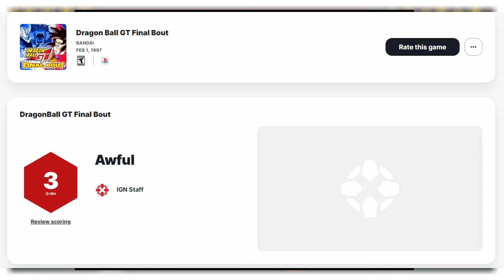The WORST Dragon Ball Video Game Ever Made? | Dragonball GT: Final Bout Retrospective Review | PS1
What's up, Brandon here with New Power Official.

Let's face the truth about DragonBall GT: Final Bout, widely considered the worst Dragonball game ever. Join me for an honest review where we'll break down why this game fell short, from its gameplay to its visuals. Whether you're a fan or a critic, this review offers a straightforward look at Final Bout's flaws and its impact on the Dragonball franchise.